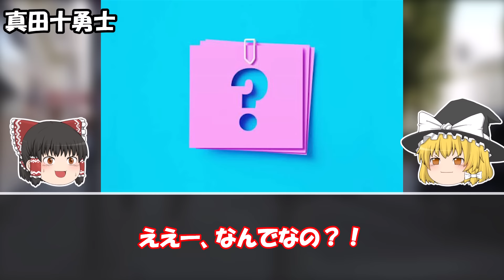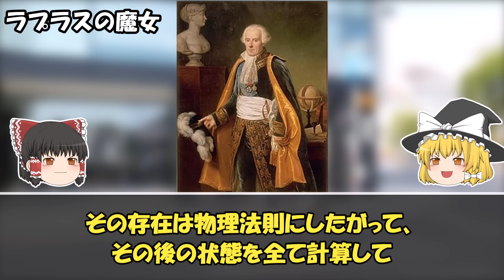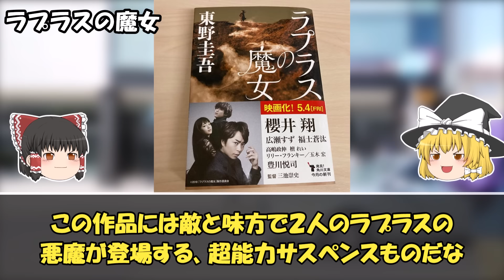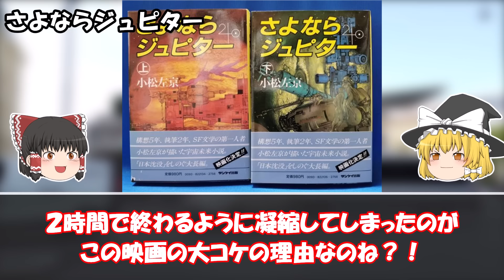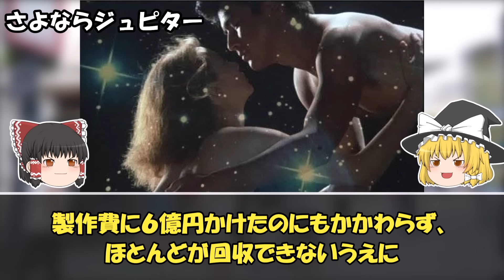【ゆっくり解説】一体何が…？令和ではありえない不快すぎる映画